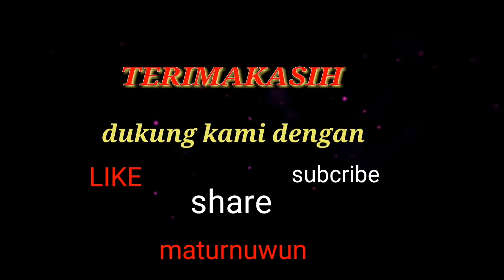NINJA RR separuh JALAN